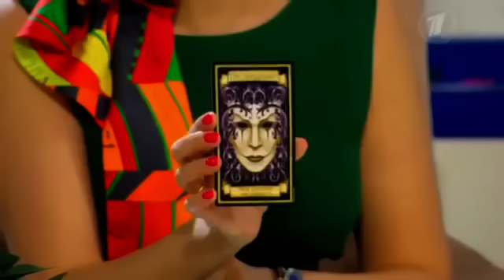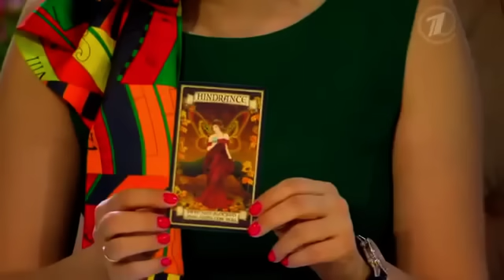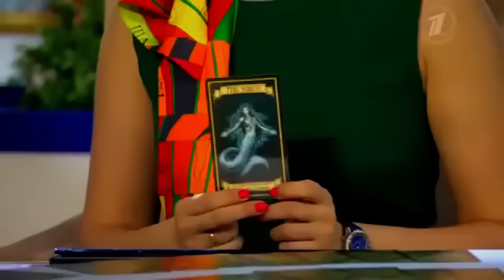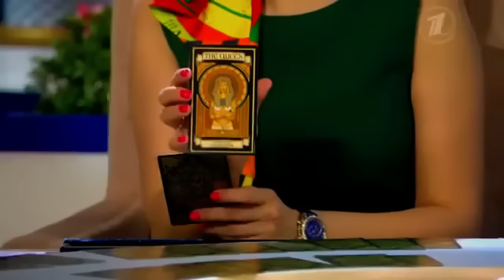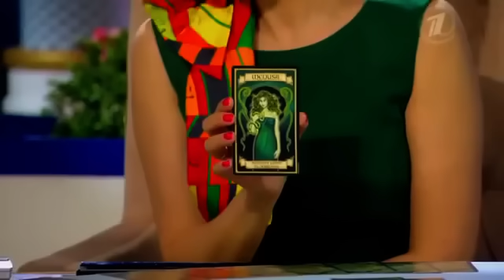БОРЗАЯ невеста ОСКАРБЛЯЕТ ведущих Давай поженимся !!! Скандальный выпуск